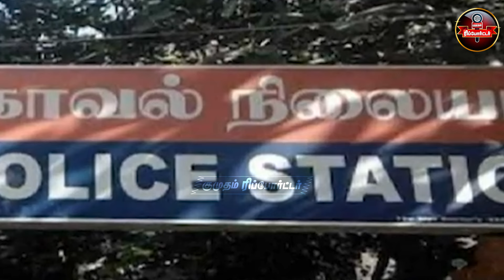கோவையில் வாடகைக்கு வீடு எடுத்து 20 மாணவிகள் பலா***ம்...! - கல்லூரி மாணவர் கைது!